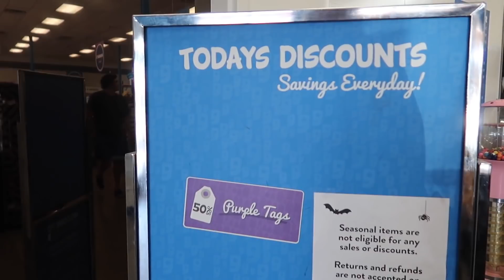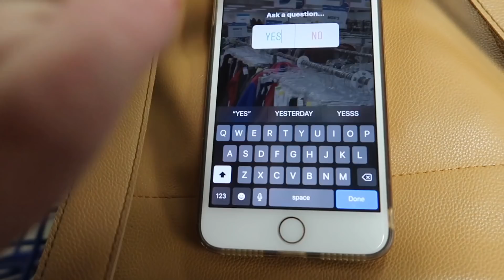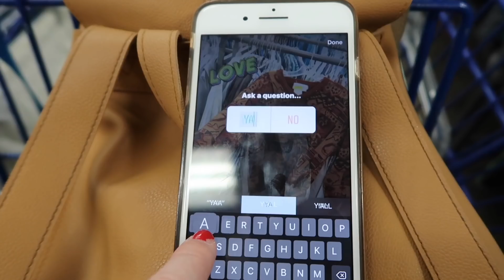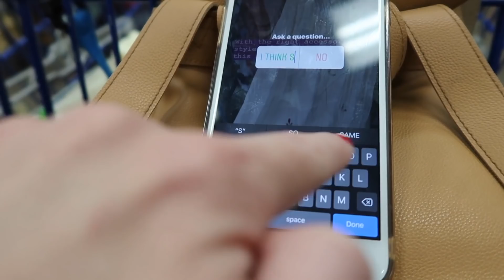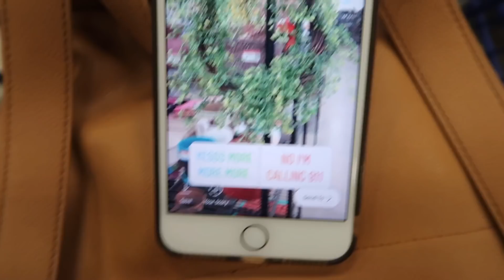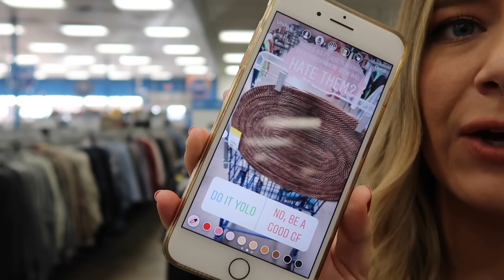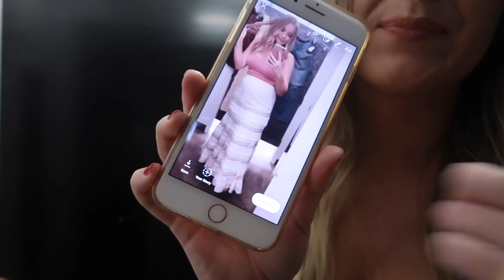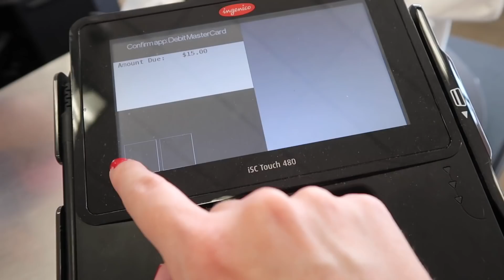INSTAGRAM CONTROLS MY THRIFT TRIP!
OPEN ME UP FOR MORE FUN!

Hi loves, today is another "come thrifting with me", but this time it's a little different - I'm doing the "Instagram controls my thrift trip" challenge! I let Instagram decide what items I bought, tried on, etc!

Wanna shop my closet? Follow me on Poshmark!

FAQ:
Where do I get my glasses from/What style are they?
Anywhere (Brown)
Aurora (Warm Tortoise)
Prism (Translucent)
What camera equipment do I use?
Main Channel Camera
DSLR Camera Lens
Vlog Camera
My Lighting

Hi there! My name is Carrie Dayton (formerly 615carebear) and this channel is all about storytimes, big sis advice, body positivity, and MORE! My goal is, at the very least, to help you escape the insanity of life for a few minutes every week by sharing funny (and sometimes serious) stories about my life along with advice and body positive self love realness.